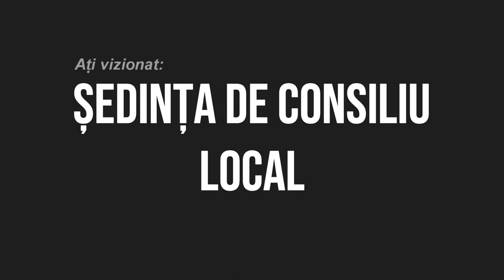VULTURENI - Sedinta Consiliului Local din 27 mai FILMARE EXCLUSIVTV 4K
VULTURENI, județul Bacău - Ședința Consiliului Local din 27 mai FILMARE EXCLUSIVTV 4K.

Vizionare plăcută !

ROMANIA KEYWORD PRO PLUG-IN:
metaverse,
meta vers,
metavers,
metavers romania,